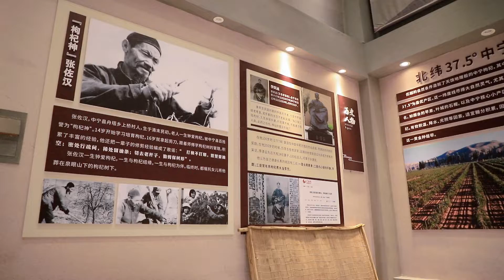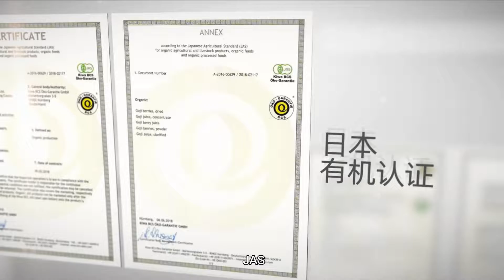Company Introduction丨Ningxia Red Power Goji Co., Ltd.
Ningxia Red Power Goji Co., Ltd, a Goji Hi-tech enterprise, is jointly established and financed by Ark Health Industry Corporation and Shaanxi Bio-medical National Level Venture Fund.

The function of Goji, like anti-aging, oxidation resistance, protecting liver & kidney has been widely recognized by international health industry. The demands for Goji and its further processed products from customers of Ark Group natural products export department have risen rapidly. After years of study and analysis, the Corporation decided to invest on a factory at Ningxia in 2007 and officially enter the Goji business thereafter. In order to serve the best Goji products to our esteemed customers, the company once again invested RMB80 million in 2010 to build a modern production plant covering more than 60,000 m2 of land and of which the construction area is nearly 20,000 m2. This plant is located in Zhongning county of Ningxia Muslim Autonomous region, also known as the home of Zhongning Goji. Our 10,000 mu(666.7 m2 /mu) growing base is established strictly complying with the GAP standards and we have ensured that our products are traceable and secured from the source through the requirement of “Plant + Base + Standards” and the guideline of “Unified delivery, Unified management, Unified instruction”.

Establishing the international quality management & control system since the foundation, Red Power has been in the field of exporting for nearly two decades and obtained numbers of international certificates such as ISO9001, HACCP, SC, KOSHER, USDA Organic, JAS, EU Organic, FDA of America, PEPSI GMA-SAFE, HALAL, AIB and others.

During its development, Red Power answered the call of local authority and dedicated to the improvement of Goji industry. To better preserve the bioactive substance of Goji and to ensure its original function, Red power has turned to produce liquidized Goji products from traditional dried berry production and gained the national patent of clear Goji juice production. The company has exported its products series like Clarified Goji juice, Goji juice and Dried Goji berry to France, America, Japan and other European, American, Asian countries and has made its fame internationally.

“From nature, Respect science” is the enterprise spirit of Red Power, guided by which it has established long term strategic corporation relationship with many Chinese research institutes to deeply develop Goji products. Besides, Red Power has forged diversified competition of enterprises and ability of sustainable development through focusing on research and development, continuous innovation, intensive and standardized growing, both traditional marketing way and informationized & network marketing.